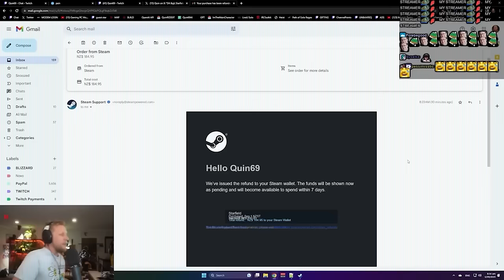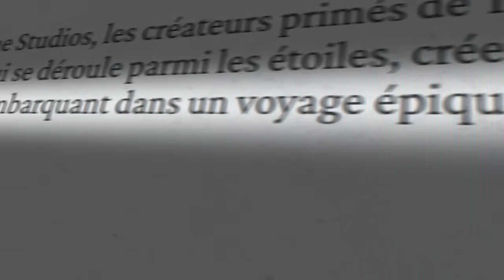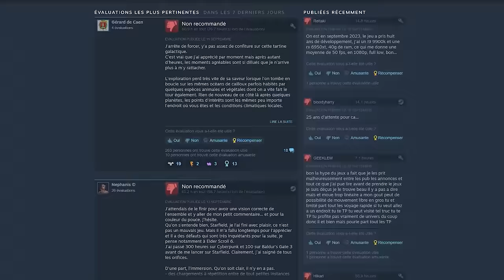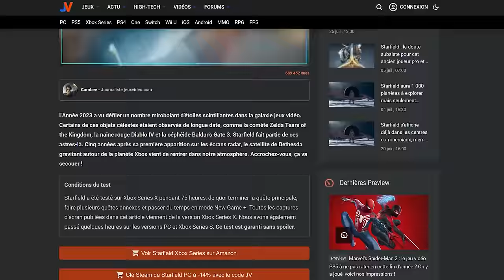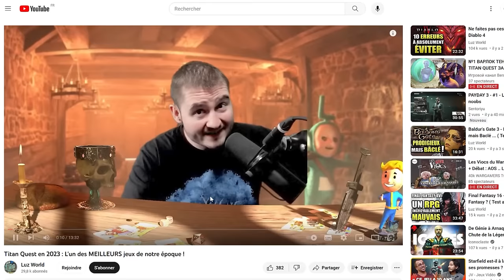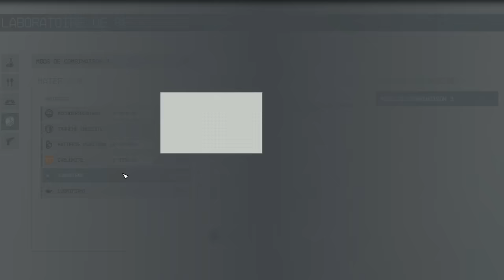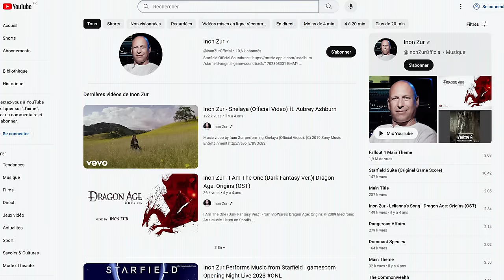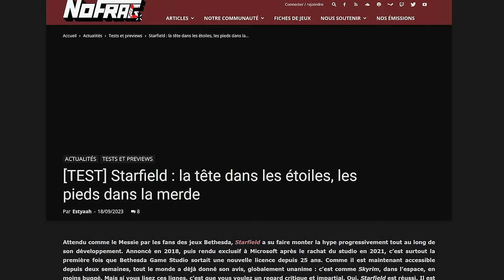Starfield en 2023 - 156 heures plus tard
Mon avis après 155 heures sur Starfield, vaut-il le coup ? Voici mon test / Review de ce action RPG en monde ouvert

Musique Crédits :
- Musique des Jeux vidéos suivant :
- Starfield